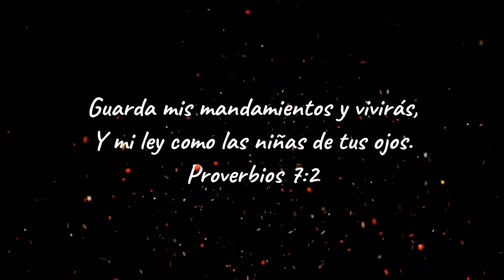HACIENDA BELINA EN PALMIRA DE BOQUETE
Un momento relax pasamos el 28 de noviembre en la Hacienda Belina de Boquete con un clima muy agradable.